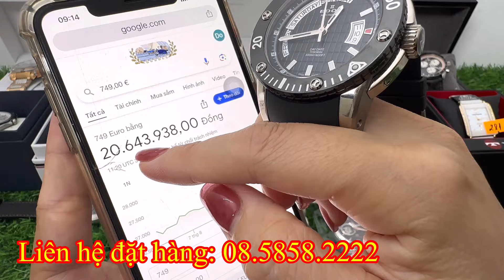Đồng Hồ Si Tuyển| Khui Kiện hàng si hộp sổ đầy đủ giá tốt ngày 1/9